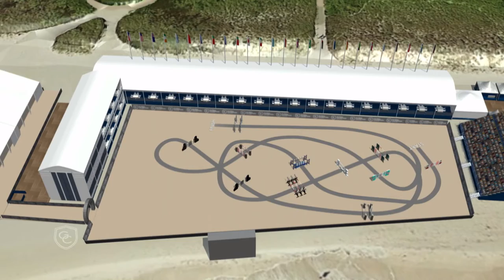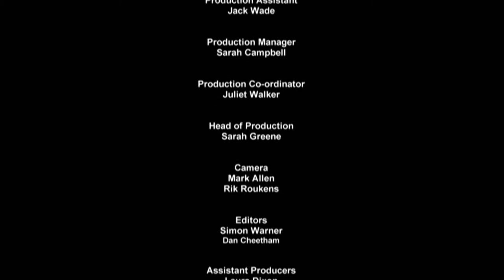2016 International TV Highlights: GCL Miami Beach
Global Champions League blasted off in 2016 at GCL Miami Beach with a knife edge victory for the dynamic duo of John Whitaker (GBR) and Bertram Allen (IRL) in team Valkenswaard United.

It was a dazzling launch for the thrilling new competition format as some of the world’s top riders became team mates for the first time, propelling show jumping into a new era. Riders, fans and guests hailed the debut and spoke of its importance for the future of the sport.

With the first ranking points on the leaderboard the scene was set for a high octane season as riders go into battle at 15 events around the world. Against the breathtaking backdrop of the surf and the turquoise waters of the Atlantic beachfront, spectators and international guests watched 12 teams go into combat. Watch how the debut event kicked off here.